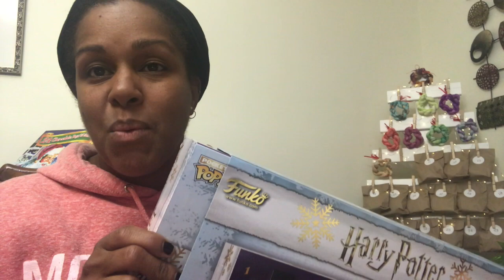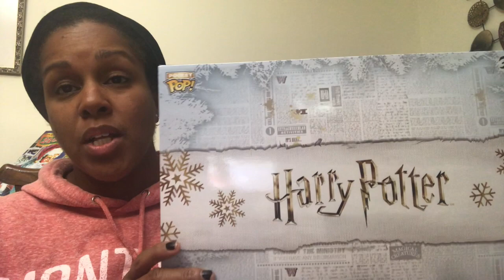EarthtonesGir | Vlogmas Day 10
Thank you so much for visiting.  Happy Vlogmas everyone!